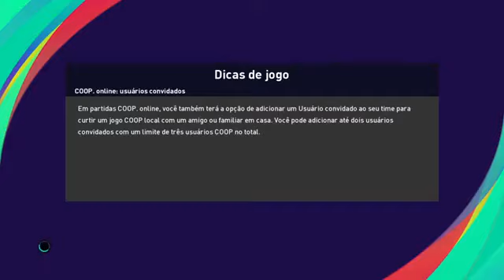Guarani x Cruzeiro ao vivo / campeonato brasileiro / série B / 27° rodada 29/09/2021 / pes2021